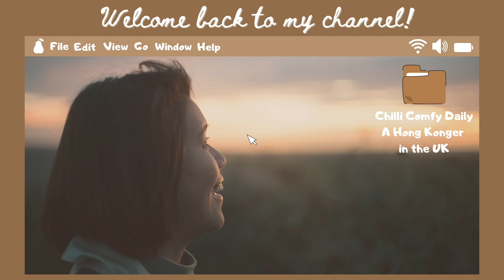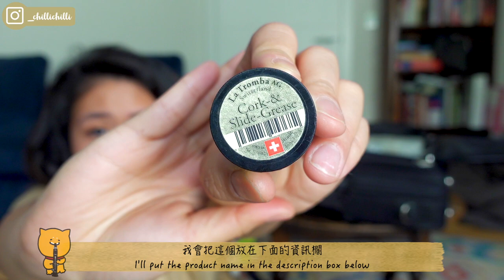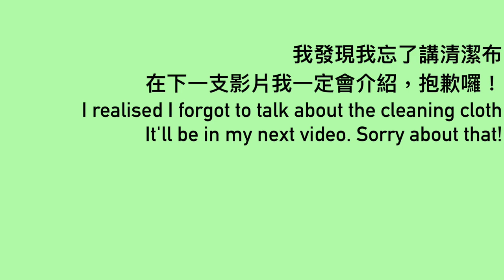【🎼Musician Life】What's in my Clarinet case?👀單簧管箱裡有甚麼？ (Eng Sub)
很少分享關於音樂家生活的內容
你們喜歡看嗎？

I barely shared contents relating to life as a musician

Products Mentioned:
Korg TM-60 Tuner & Metronome, Black

I can't find the tuning rings I have online. Here's an alternative:
Van­doren Tuning Rings

BG Mouthpiece Cushion Sax and Clarinet, Large 0.8MM (Pack Of 6)

Vandoren Hygro Reed Case For Clarinets, Soprano & Alto Sax

(That's my own performance! Check it out!)

推薦影片 | Recommended Videos
【ChitChat】🎵我成為Musician的心路歷程第一集🚶🏽‍♀️ | How I became a Musician Ep.1 (Eng Sub)

【ChitChat】🎵我成為Musician的心路歷程第二集🚶🏽‍♀️ | How I became a Musician Ep.2 (Eng Sub)

【開箱Unboxing】🇭🇰🇬🇧香港家人寄來的包裹📦A Parcel from my family in Hong Kong (Eng Sub)

【英國日常】搬到新家了🏠Argos訂購小家具家品當天送貨🚛晚餐只吃水果是要減肥嗎？🐷 | July Vlog (中字/Eng Sub)

拍攝/剪輯工具 | Filming/Editing Gear
相機Camera: SONY RX100 V
剪輯軟體Video Editing Software: Final Cut Pro X